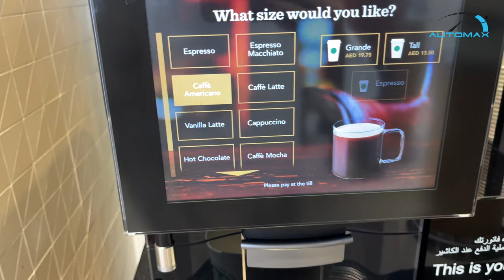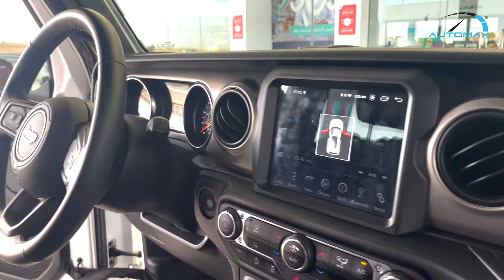Dubai Desert Vlog | Jeep Rubicon 392 | Toyota Tundra | Jeep Max Edition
Automax®, The Boutique Of Muscle Cars, Truck Fanatics & German Automotive Experts